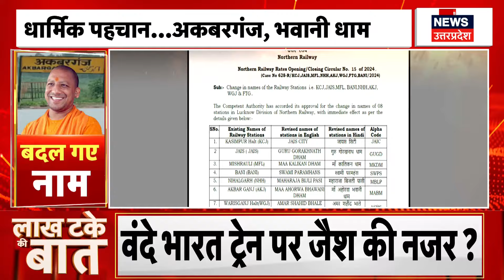Breaking News: UP में बदले गए 8 रेलवे स्टेशनों के नाम | CM Yogi | Akhilesh | Hindi News | Top News